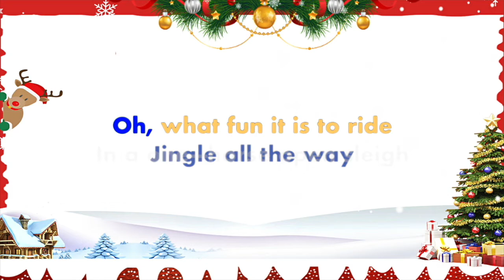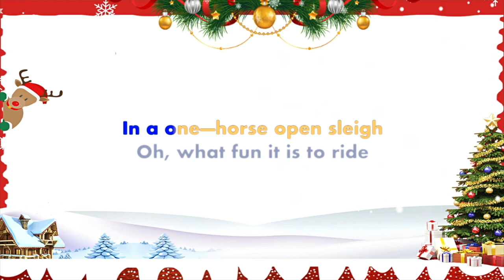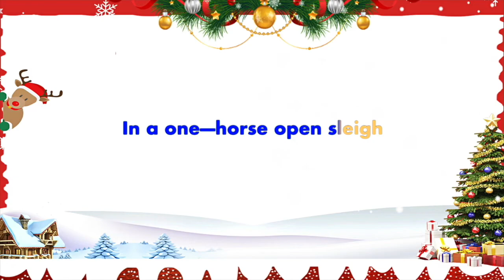JINGLE BELLS Karaoke chuẩn